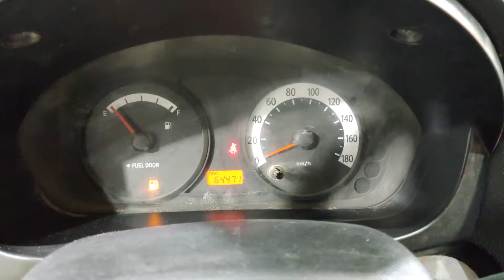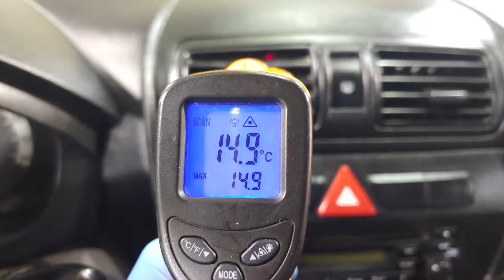20190430 2009 Kia picanto ( morning ) inspection for export cheaper car carwara.com